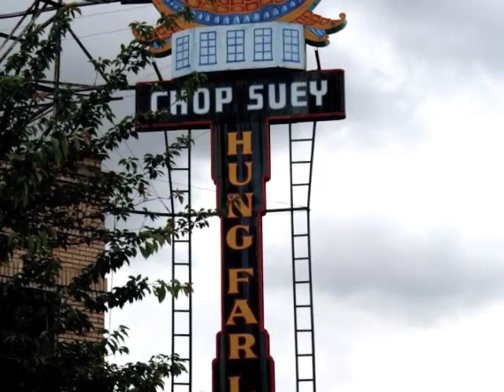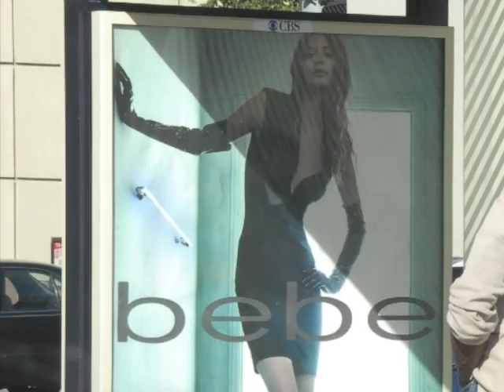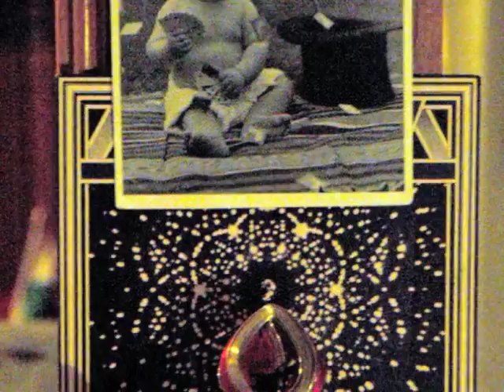The Photography of Doug McKechnie'07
This is a compilation of my work up to 2007, put to my music.